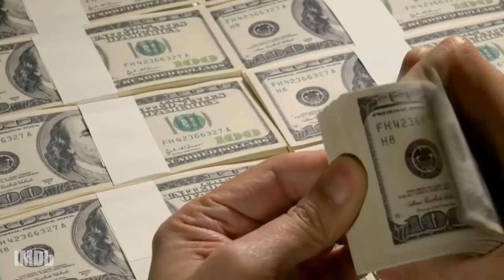Kal Penn Gets Nostalgic With "Full House" and Has Never Seen 'The Princess Bride'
Kal Penn, the host of the new series "This Giant Beast That is the Global Economy," reveals what show shaped his childhood, the classic film he has never seen, and the greatest movie moment of all time.